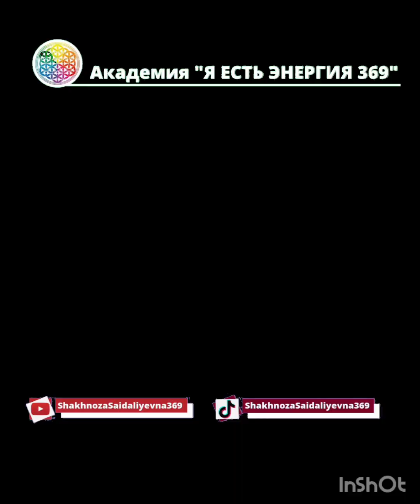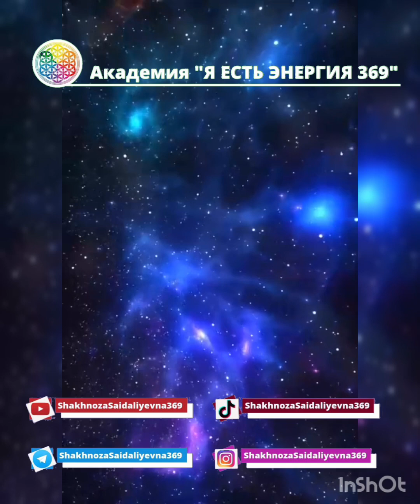««ЮКОРИ ОНГ» - «ВЫСШЕЕ Я» ЯНГИ ИМКОНИЯТЛАР САРИ 2 ступень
Ченнелинг Шахнозы Саидалиевны о предстоящем новом курсе

На этом ченнелинге Вы можете узнать:

💎Каковы основные задачи курса
💎Как выстроена структура нашего восприятия
💎Каким образом мы сможем ускорить процессы моделирования нашего сознания
💎Основа пологания Энерго обмена

🕊Цивилизация Андромеда 9, 11

Мурожаат учун 👇
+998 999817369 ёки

🦋 РИБАСА 369

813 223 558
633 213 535